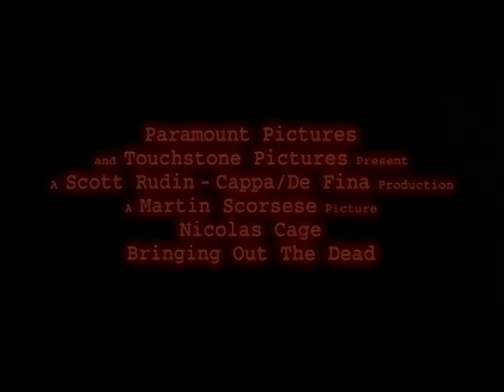Bringing Out The Dead [Theatrical Trailer #1]